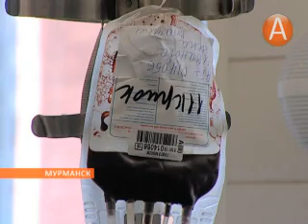03 суббота доноров 05.08.2013